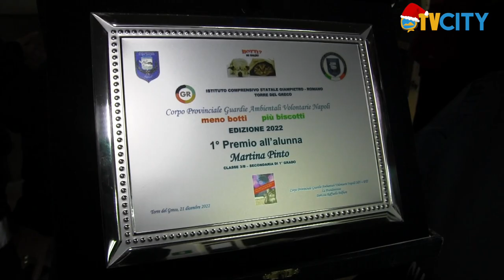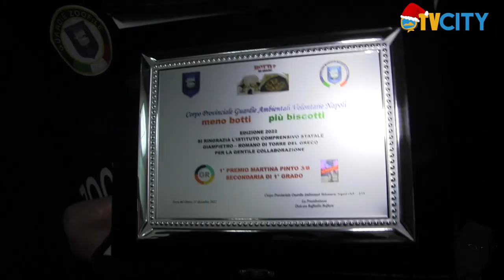All'Istituto Giampietro-Romano il concorso "Meno botti, più biscotti"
E' Martina Pinto, alunna dell'istituto Giampietro Romano, la vincitrice del concorso "Meno Botti, più biscotti", l'iniziativa promossa dai volontari di Torre del Greco del Corpo Provinciale Guardie Ambientali Volontarie Napoli.

Un concorso finalizzato a sensibilizzare gli studenti.

Grande la soddisfazione della dirigente scolastica Rosaria Colantuono e del corpo docente.

Alla serata sono intervenuti il sindaco Giovanni Palomba, la vice presidente del consiglio regionale della Campania Loredana Raia.